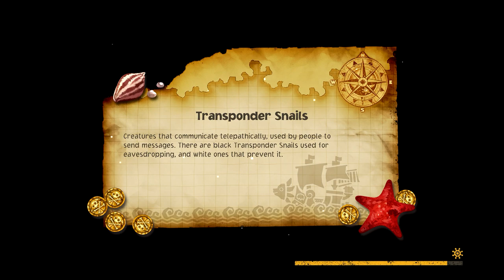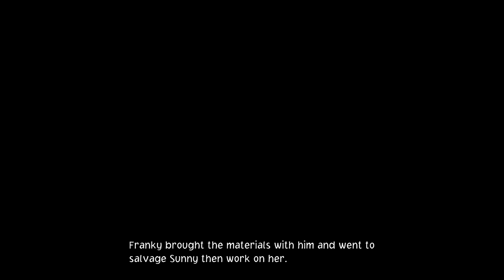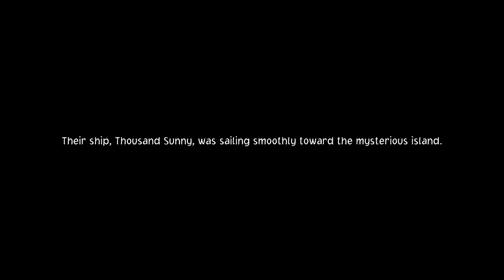One Piece Odyssey | First 30 Minutes Gameplay | Playstation 5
Take a look at the first 30 minutes of gameplay from One Piece Odyssey!